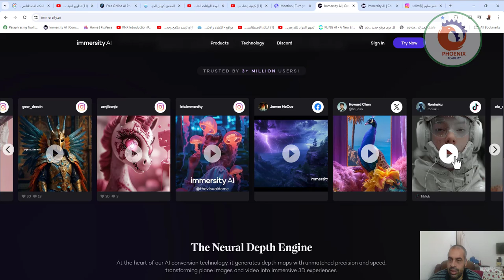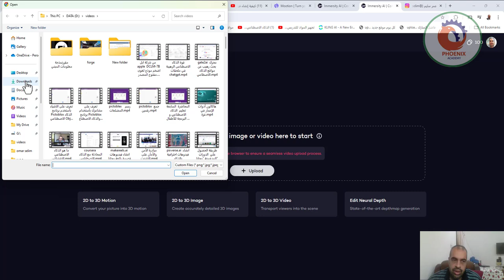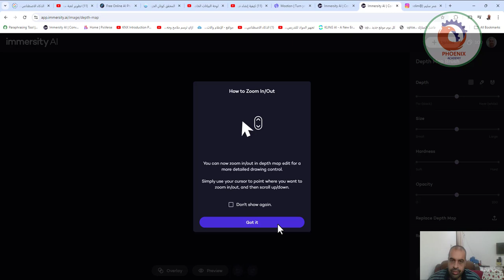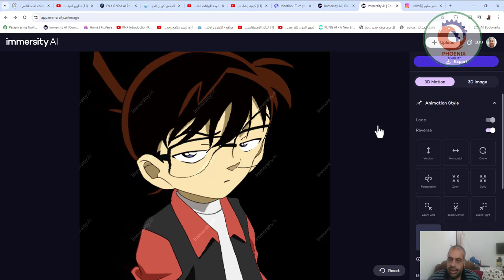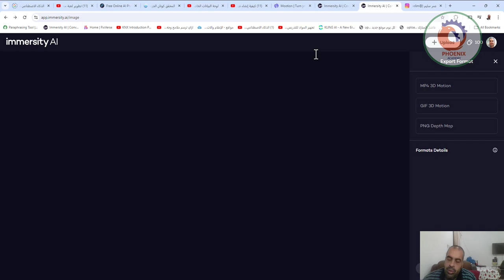immersity ai اضافة حركة للصور بالذكاء الاصطناعى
❤️ روابط التواصل
✅ انستجرام